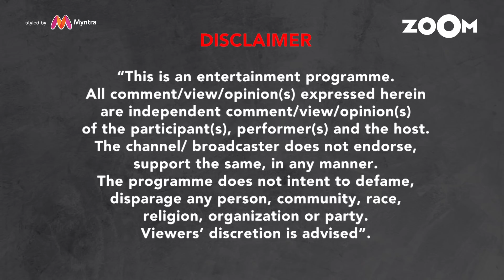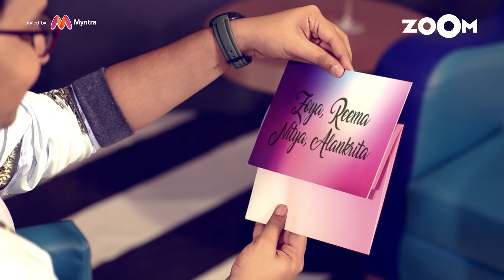Zoya Akhtar, Reema Kagti, Nitya Mehra & Alankrita | By Invite Only | Episode 3 | Full Episode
Zoya Akhtar, Reema Kagti, Nitya Mehra and Alankrita Shrivastava join Renil Abraham in the 'Directors Special' and the 3rd episode of 'By Invite Only'. They talk about the struggle and experience of filmmaking and what distinguishes it from other professions. They talk about how they are with each other on the sets when working together. They share the difference between making a film for the Big screen and making a web series or a TV show.

The colleagues and close ones of Zoya, Reema, Nitya and Alankrita share special video messages for them. Zoya, Reema, Nitya and Alankrita share their fashion choices and style statement in the segment 'In Style With Renil'. Alankrita and Reema team up against Zoya and Reema to play a fun game called 'Dhamsharets'.